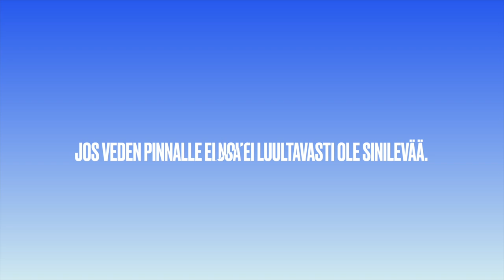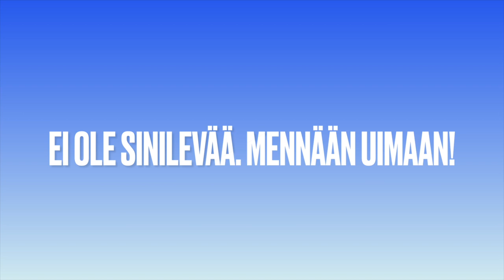Onko VEDESSÄ sinilevää? (Beginner 2 - Intermediate)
Teema Theme: Luonto ja ympäristö - Nature and environment
Osateema Part theme: Sanatyyppi -si
Taso Level: Beginner 2 - Intermediate